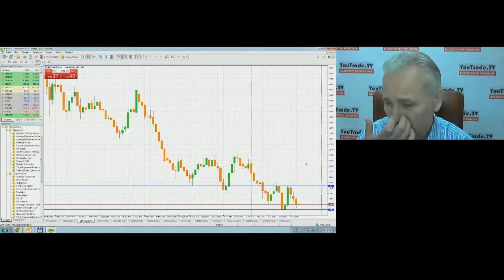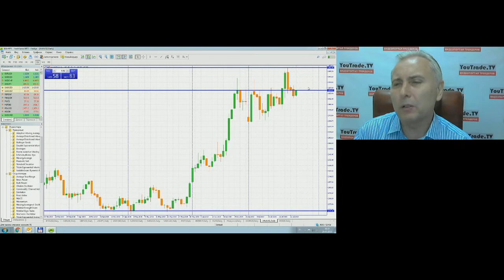Игорь Суздальцев. Торговый план 24 июля 2019 г.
Передача "Игорь Суздальцев. Торговый план" на интерстриме YouTrade.TV 24 июля 2019 г. - Чемпионат мира по трейдингу 2019